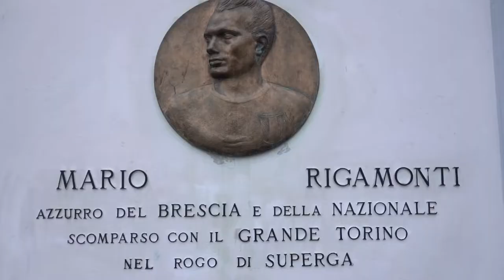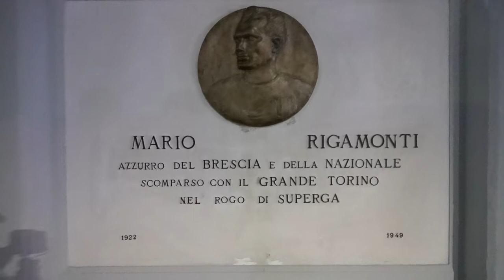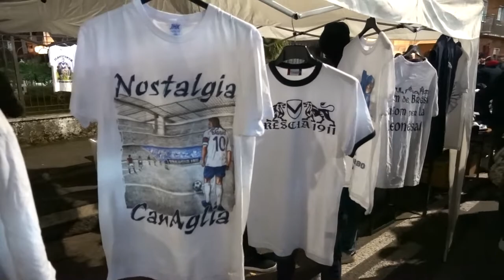BRESCIA SFC 🇮🇹 STADIO MARIO RIGAMONTI 🏟️ ESTADIOS DE ITALIA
¡GIRO DE ITALIA! ¡ SEIS PARTIDOS EN SEIS DÍAS!
Brescia - Florencia - Roma - Perugia - Milán
Primera parada el estadio Mario Rigamonti del Brescia Calcio.
Estadio sin reformar con grada supletoria, pirotecnia, animación y cada vez gradas más llenas en Italia. Estilo italiano en estado puro.

¿Qué opináis? ¿es Italia vuestro país favorito para ir a ver partidos?
¿Está el Rigamonti en tu lista de estadios a visitar?

VIDEO AND PICTURES
FUJI XT3

MICROPHONE
BOYA BY-M1

POV CAMERA
DJI OSMO ACTION

GIMBAL CAMERA:
DJI OSMO POCKET